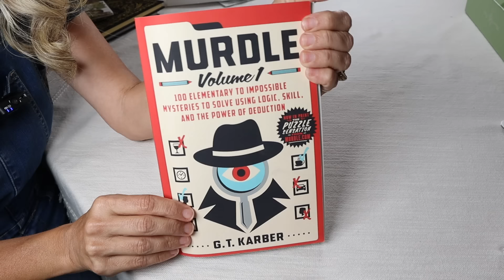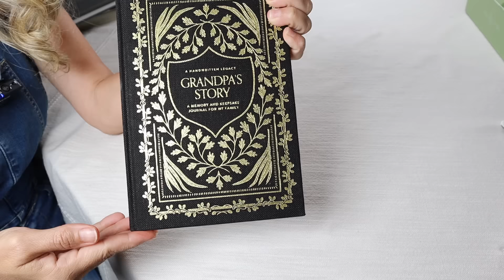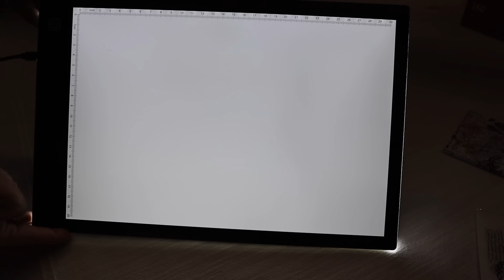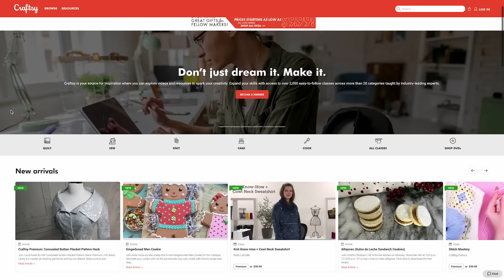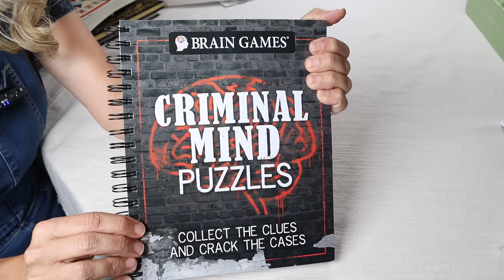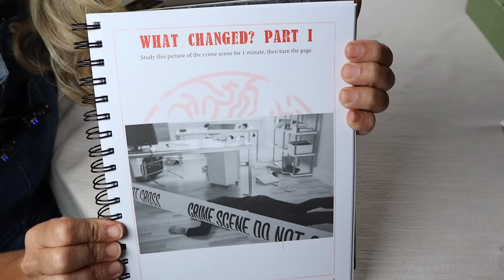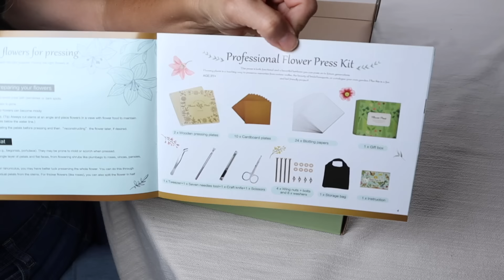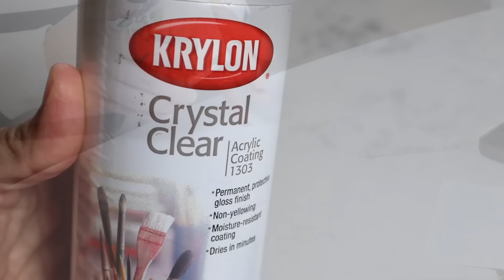COZY HOBBIES TO TRY OVER 40 | HOBBY IDEAS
COZY HOBBIES TO TRY OVER 40 | HOBBY IDEAS.  The first 1,000 people to click the link will get a full year of Premium membership to Craftsy for only $1.49
LINKS TO HOBBIES:
LEGACY JOURNAL
GRANDMA'S STORY
GRANDPA'S STORY
PUZZLE BOARD
DIAMOND PAINTING
DIAMOND COASTERS
DIAMOND WINDOW ART
DIAMOND BUTTERFLY
LIGHT BOARD
DIAMOND SUPPLY BOX
SQUARE COASTERS
RUB ON TRANSFERS FOR COASTERS
LOOP YARN ( I USE 4 BUNDLES FOR A BABY BLANKET).
CRIMINAL MIND PUZZLE BOOK
3D PUZZLE FLOWER VASE
BONSAI STARTER KIT
FLOWER PRESSING KIT
FLOWER SHEARS

My Wall Color: The Perfect Greige by Sherwin Williams